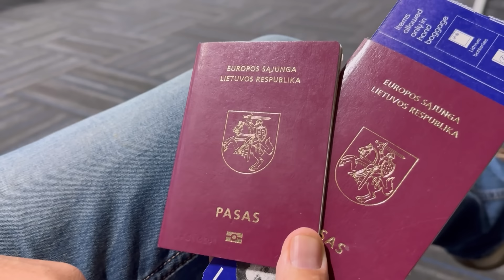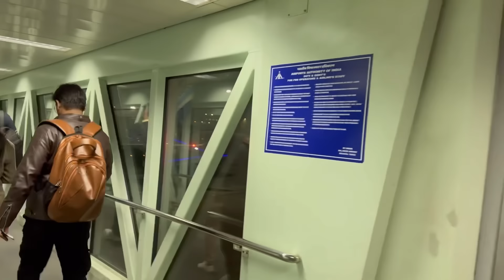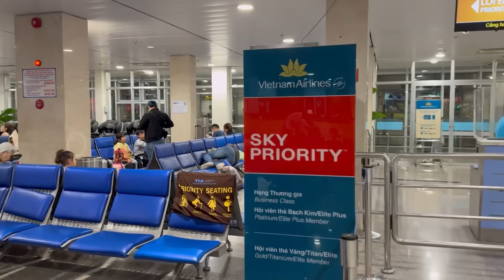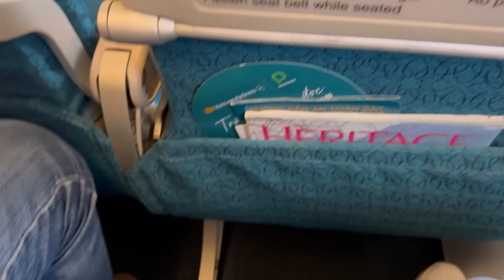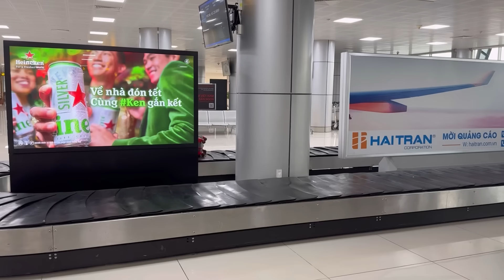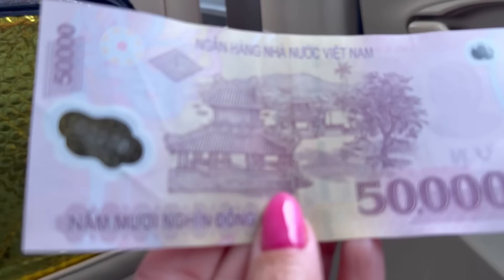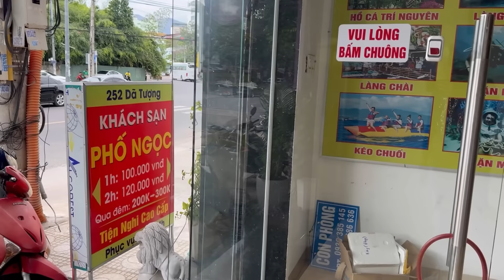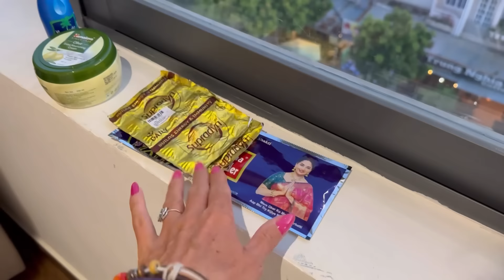Индия ЗАКОНЧИЛАСЬ виза. Куда поехать после Гоа? С чем столкнулись в аэропорту?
1. Всем большое спасибо за Вашу поддержку.

Вьетнам – это страна в Юго-Восточной Азии, расположенная на побережье Южно-Китайского моря. Она известна своими пляжами, реками, буддистскими пагодами и оживленными городами. В столице, городе Ханой, находится огромный мраморный мавзолей знаменитого лидера коммунистической партии страны Хо Ши Мина.
В городе Хошимин, который раньше назывался Сайгон, можно найти множество зданий во французском колониальном стиле, а также музеев, посвященных истории.
 На западе граничит с Лаосом и Камбоджей, на севере — с Китаем.

Название страны  состоит из двух слов — «Việt» означает титульную нацию — вьетов, а «Nam» — юг, «южные вьеты», что представляет собой кальку с китайского «Юэнань», где «юэ» — китайское название вьетов, а «нань» — юг.

Впервые название «Вьетнам» употребил поэт Нгуен Бинь Кхием в своей книге «Пророчества Чанг Чиня» в XVI веке, написав «И был образован Вьетнам». Это имя было выгравировано на 12 стелах XVI—XVII веков, в частности в пагоде Бао Лам в Хайфоне.

В 1804—1813 годах император Зя Лонг использовал слово «Вьетнам» в официальных документах. Однако до 1945 года страна обычно называлась «Аннам», пока название не было изменено официально императором Бао Даем.

Численность населения — 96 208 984 человек (по данным переписи 2019 года).
Средняя продолжительность жизни — 69,7 лет у мужчин, 74,9 года у женщин.
Городское население — 30 %
Грамотность — 96 % мужчин, 92 % женщин (оценка 2002 года)
Заражённость вирусом иммунодефицита (ВИЧ) — 0,4 % (по оценке 2009 года)
Национальный состав
Основная статья: Народы Вьетнама
Этнический состав — вьеты 85,7 %, таи 1,9 %, тхай 1,8 %, мыонги 1,5 %, кхмеры 1,5 %, мяо 1,2 %, нунги 1,1 % и прочие (по переписи 2009 года).